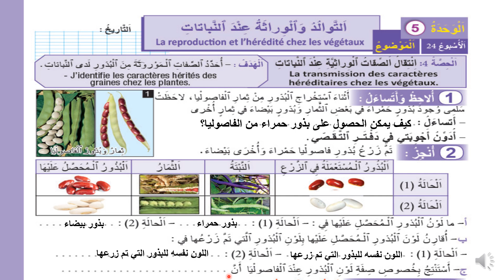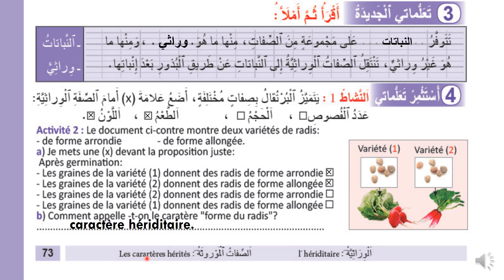انتقال الصفات الوراثية عند النباتات صفحة 73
التوالد و الوراثة عند النباتات ص 73 المنير في النشاط العلمي المستوى الربع طبعة2020,ص 73 المنير في النشاط العلمي المستوى الربع